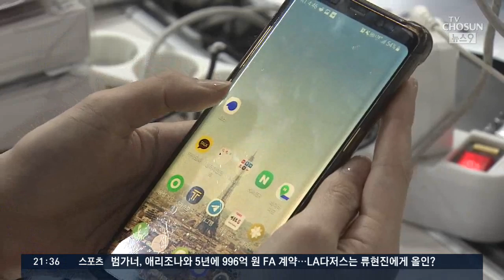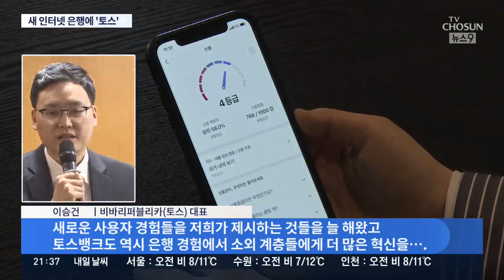1600만 고객 업은 '토스뱅크', 제3 인터넷은행 예비 인가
카카오뱅크와 케이뱅크에 이어, 세 번째 인터넷은행이 생깁니다. 간편송금 서비스 앱으로 유명한 '토스'가 예비인가를 따냈는데, 이미 1600만명의 가입자를 갖고 있는 상태여서 기존 인터넷 은행들과의 치열한 경쟁이 예상됩니다.